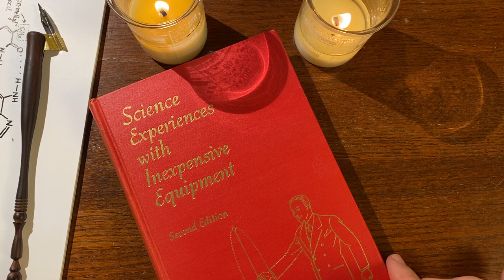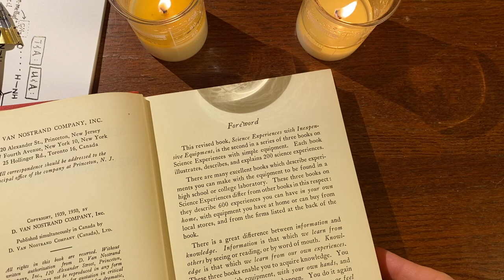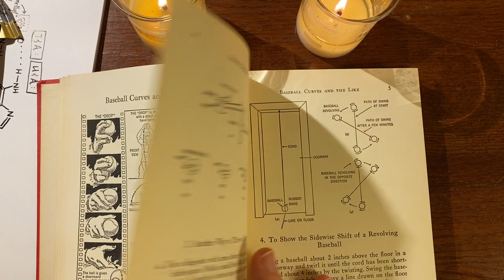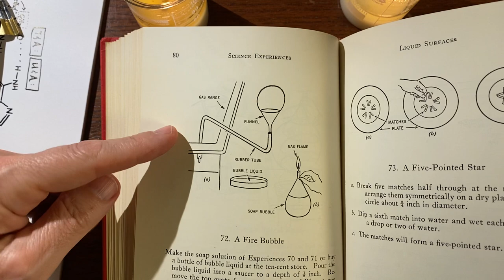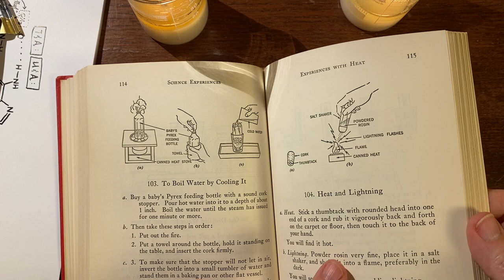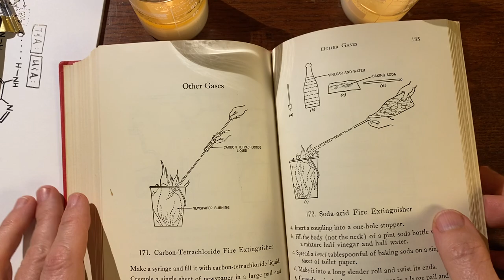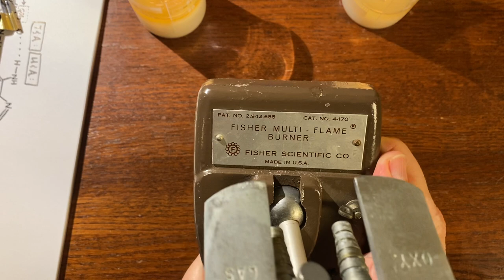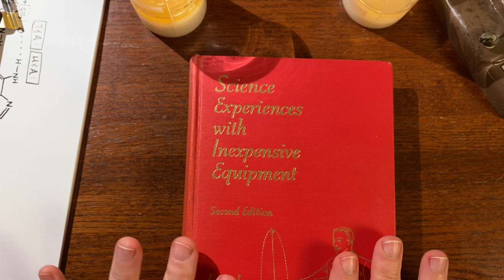ASMR Chemistry: Vintage Science Book || Old School Bunsen Burner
Bonus video this week! Instead of a chemistry tutorial, we are flipping through the pages of a 1957 science book that is pretty funny. Wow, have things changed - thank goodness!  I also do a "show and tell" of one of my pieces of vintage science equipment. :)

Thank you for all of the amazing comments, and thank you for the requests! I'm taking note of the topics that you'd like me to cover and I plan to get to them all. xo